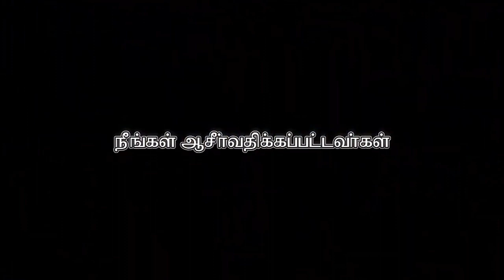Easuvae Easuvae Aattukkutyanvarae AFT SONG WITH LYRICS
This song sung by Pastor Jeevan. E chelladurai
Apostolic Fellowship Tebernacle Church
Purasawalkam

இயேசுவே  இயேசுவே
ஆட்டுக்குட்டியானவரே

எங்கள் இயேசுவே இயேசுவே
எல்லாம் மகிமைக்கு பாத்திரரே

வல்லமையும், பெலனும்,
ஞானமும் ஐசுவரியமும்

மகிமையும் ஸ்தோத்திரமும்
உமக்கே உரியதே